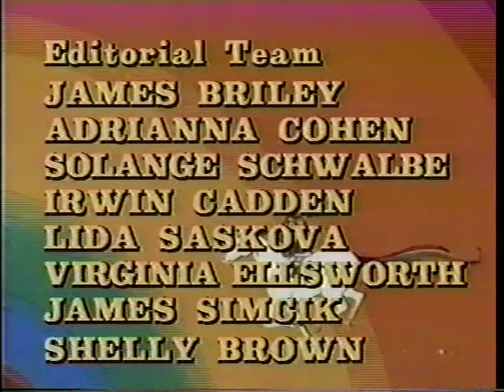Rainbow Brite: The Mighty Monstromurk Menace Part 2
From unidentified ioffer bootleg 4-disc set.